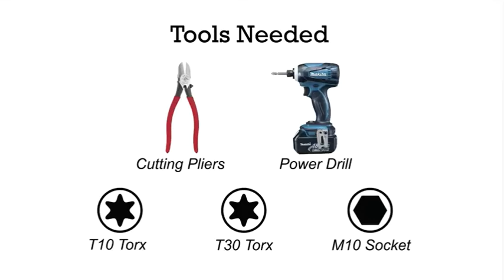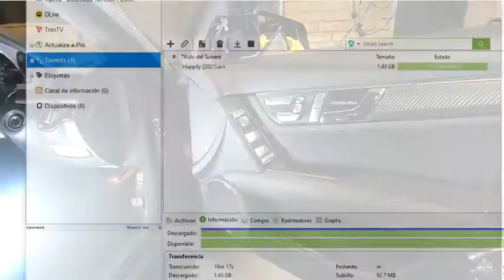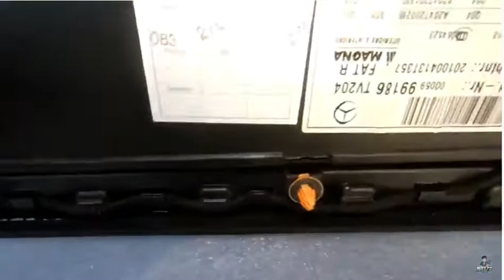Quitar panel puerta y cambiar manilla interior. Mercedes w204 (2007-2014)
Solapados tres vídeos de diferentes autores.